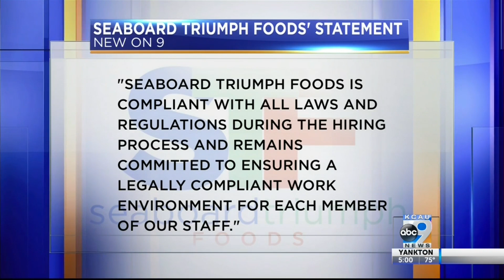Allegations Against Seaboard Triumph Foods